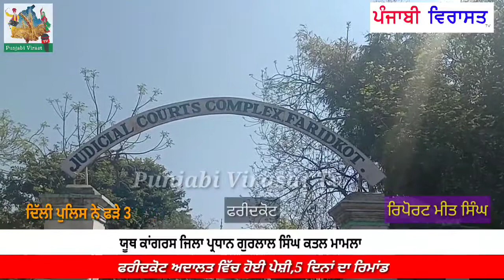ਯੂਥ ਪ੍ਰਧਾਨ ਗੁਰਲਾਲ ਸਿੰਘ ਕਤਲ ਮਾਮਲਾ ! ਦਿੱਲੀ ਪੁਲਿਸ ਨੇ ਫੜੇ 3 ! ਪੇਸ਼ੀ ਦੀਆ ਤਸਵੀਰਾਂ | ਪੰਜਾਬੀ ਵਿਰਾਸਤ ਟੀ ਵੀ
ਯੂਥ ਪ੍ਰਧਾਨ ਗੁਰਲਾਲ ਸਿੰਘ ਕਤਲ ਮਾਮਲਾ ! ਦਿੱਲੀ ਪੁਲਿਸ ਨੇ ਫੜੇ 3 ! ਪੇਸ਼ੀ ਦੀਆ ਤਸਵੀਰਾਂ

ਪੰਜਾਬੀ ਵਿਰਾਸਤ ਟੀ ਵੀ

ਯੂਥ ਕਾਂਗਰਸ ਜ਼ਿਲਾ ਪ੍ਰਧਾਨ ਗੁਰਲਾਲ ਸਿੰਘ ਕਤਲ ਕੁੰਡ ਮਾਮਲੇ ਵਿਚ ਦਿੱਲੀ ਪੁਲਿਸ ਦੁਆਰਾ ਫੜੇ  ਗਏ ਗੁਰਜਿੰਦਰ ਸਿੰਘ , ਸੁਖਜਿੰਦਰ  , ਸਾਹਿਲ  ਦਾ ਪੁਲਿਸ ਸੁਰੱਖਿਆ ਵਿਚ ਫ਼ਰੀਦਕੋਟ ਅਦਾਲਤ  ਵਿੱਚ   ਪੇਸ਼ ਕੀਤਾ ਗਿਆ,ਅਤੇ 5 ਦਿਨ ਦਾ ਰਿਮਾਂਡ ਲਿਆ ਗਿਆ. a s p.ਸੇਵਾ ਸਿੰਘ ਮੱਲ੍ਹੀ  ਨੇ ਦੱਸਿਆ ਕਿ ਇਹ ਜਿਹੜੇ ਤਿੰਨ ਮੁਲਜ਼ਮ  ਦਿੱਲੀ ਪੁਲੀਸ ਨੇ ਗ੍ਰਿਫ਼ਤਾਰ ਕੀਤੇ  ਇਨ੍ਹਾਂ ਤੋਂ ਹੋਰ ਵੀ ਵੱਡੇ ਖੁਲਾਸੇ ਹੋਣ ਦੀ ਉਮੀਦ  ਇਨਵੈਸਟੀਗੇਸ਼ਨਜ਼ ਜਾਰੀ  ਜਿੱਦਾਂ ਵੀ ਕੋਈ ਤੱਥ ਸਾਹਮਣੇ ਆਊਗਾ  ਓਦਾਂ ਹੀ ਕਾਰਵਾਈ ਕੀਤੀ ਜਾਏਗੀ  5 ਪੰਜ ਦਿਨਾਂ ਦਾ ਰਿਮਾਂਡ ਲੈ ਕੇ ਹੋਰ ਵੀ ਪੁੱਛ ਗਿੱਛ ਕੀਤੀ ਜਾ ਰਹੀ ( ਰਿਪੋਰਟਰ ਮੀਤ ਫ਼ਰੀਦਕੋਟ)